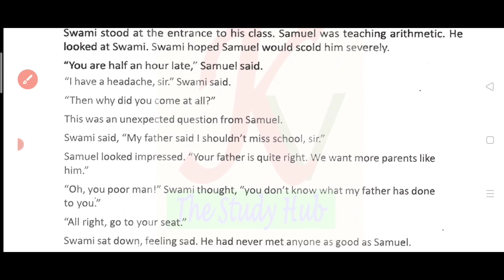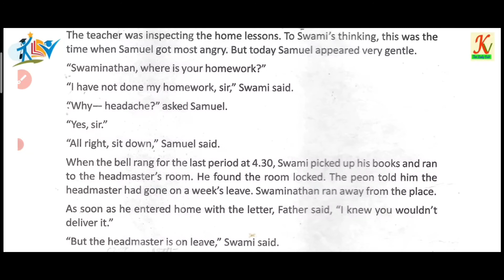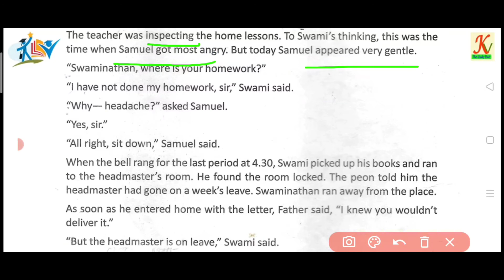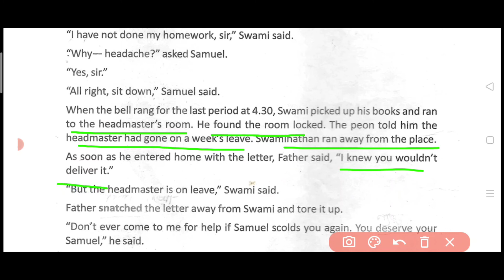Father's Help : Unit 3 : Madhyamik English : West Bengal Board : Easy English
Here is the third unit of Father's Help. The previous 2 units are already given.